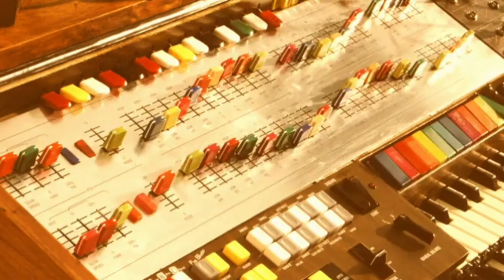GMA Network 70th Anniversary 2020: Dance Creatures TVC (60s)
This commercial debuted on June 28, 2020 (until December), in commemoration of the network's 70th anniversary. It was aired on GMA, GNTV (now GTV) and all digital channels (including Heart of Asia and Hallypop).

The We Have Band's song "Honeytrap" playing over it. Calvin Harris appeared in the Kapuso TV commercial, this was filmed in Walnut Grove, Minnesota in February 2009.

In this TV commercial, Harris keep going into the park over sunset to even more chipmunks on his musical instruments.

Harris playing over his instruments. Other people who have arrived and getting started to party alive at sunset. Keep it up with other people who dancing on the park.

The video was shot in 16:9 aspect ratio and it was aired in 4:3 letterboxed Fullscreen format.

For FULL HD, select "1080p60" under the video.

For the latest updates, singles and albums, visit Roselle Marasigan's official

Rosellenatics, please do not owned the copyright here in this video!